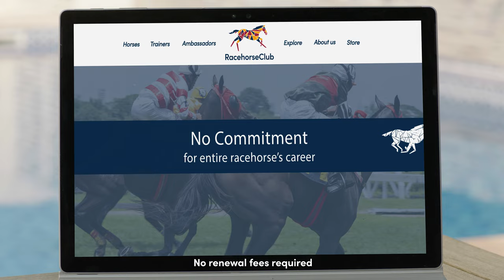RacehorseClub TV advert with Frankie Dettori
RaceHorseClub's launch TV featuring horse racing legend Frankie Dettori.

The advert will be across a range of Sky Sports channels to coincide with the Grand National Festival at Aintree and the launch of RacehorseClub.com.

It will also be seen on ITV during their innovative Virtual Grand National on April 10th.

Racehorseclub.com is an exciting new website and app that makes it easy for those who love racing to buy a micro-share in a leading racehorse trained by a top trainer and immediately become a member of RacehorseClub.

For a single one-off fee and no further commitment, members have access to trainers, jockeys and the equine superstars themselves with no recurring costs for the racehorse’s racing career.